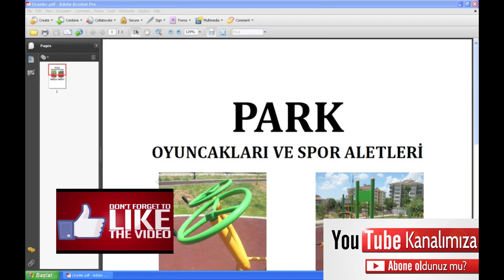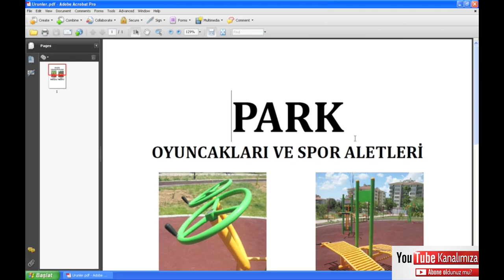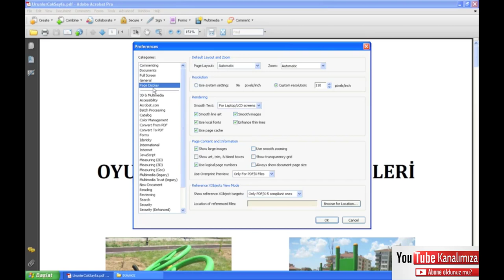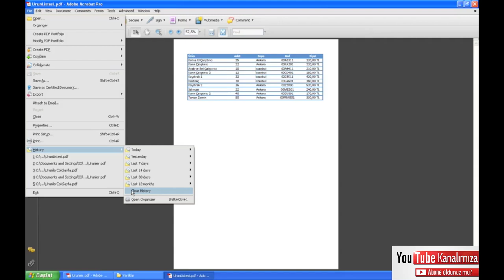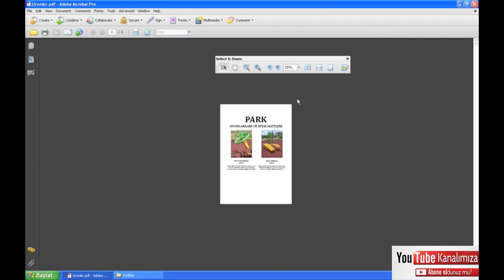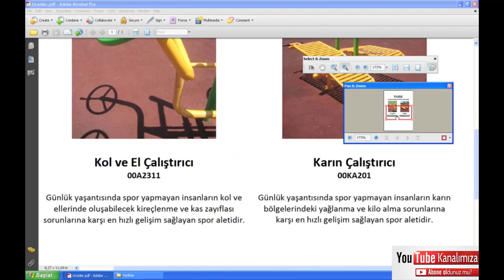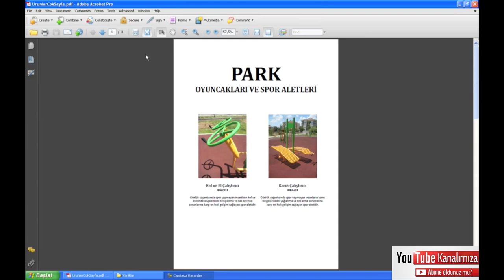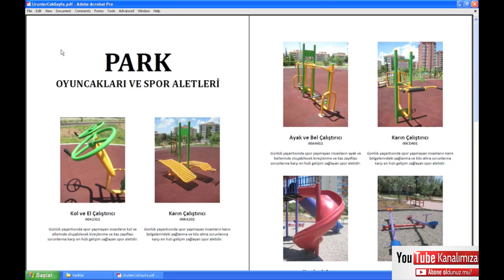Adobe Acrobat 9 Eğitimi Part 2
Lokomobil Tv Ücretsiz Eğitim İçerikleri
Lokomobil Tv Learning

Adobe Acrobat Öğren
Pdf nasıl yapılır?
Pdf nasıl açılır?
Pdf çevirici